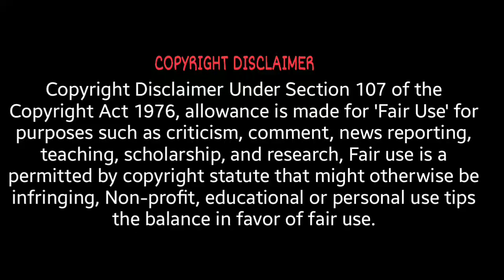இந்தியாவின் TOP3 மர்மமான நிகழ்வுகள்|HANGING PILLAR|PRAHLAD JANI|JODHBUR BOOM|TOPIFY TAMIL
In this video we are going to look at top 3 mysterious things happened in India.